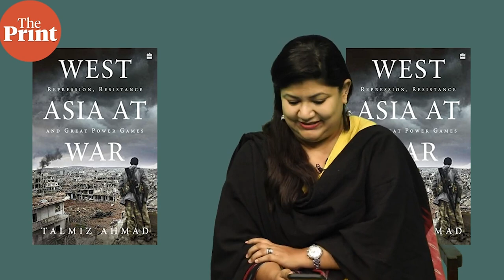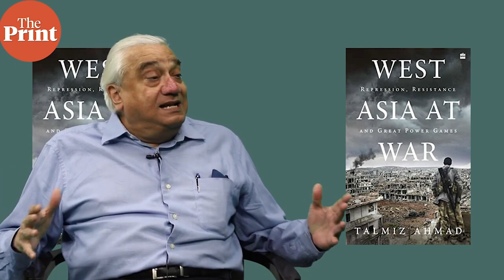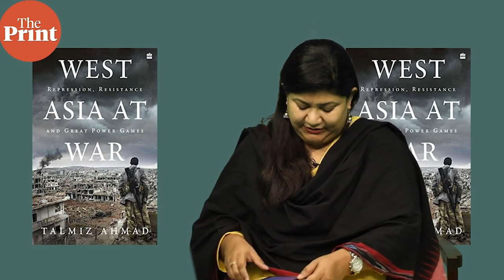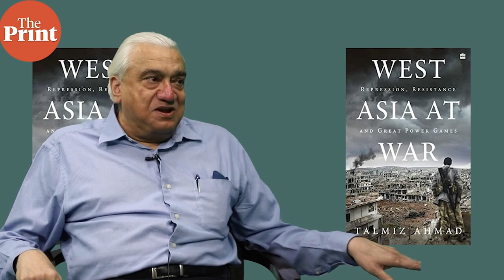'West Asia is a complex territory'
West Asia and North Africa continue to play a crucial role as a new world order rapidly takes shape even as it remains a hub for global energy, trade and business, connectivity projects, technological development as well as a destination for pilgrimage, says Talmiz Ahmad, author, West Asia at War; Repression, Resistance and Great Power Games. Ahmad, who was twice India’s Ambassador to Saudi Arabia, and then to UAE and Oman, discusses his new book with ThePrint’s Nayanima Basu in this episode of PageTurner.